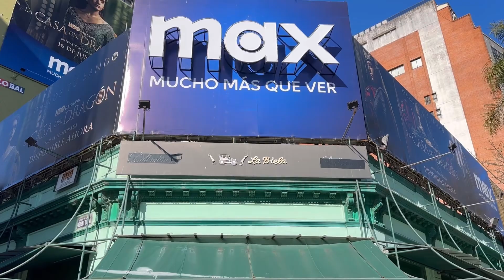Buenos Aires. Palermo y La Recoleta Bus Turístico. CABA.